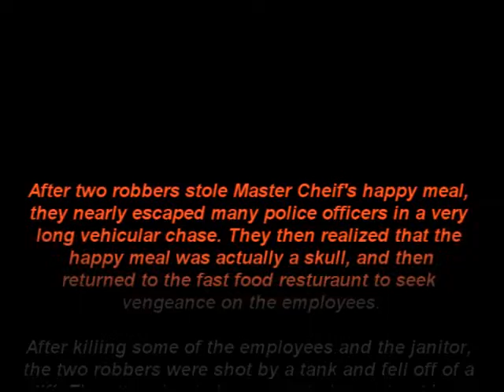HAPPY MEAL WARS 3 PREVIEW / EFFECTS TEST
This was an effects test released some months ago for Happy Meal Wars 3 which was never completed.